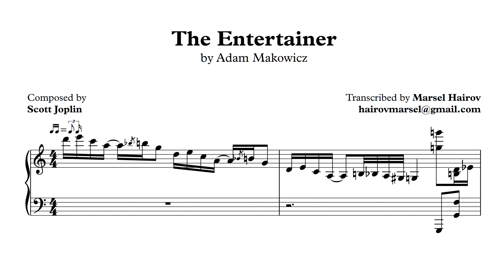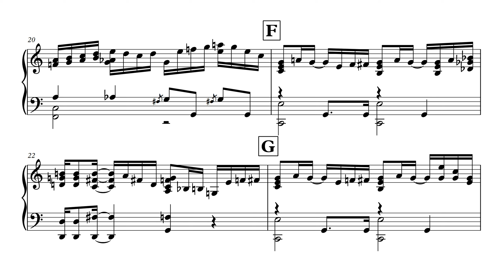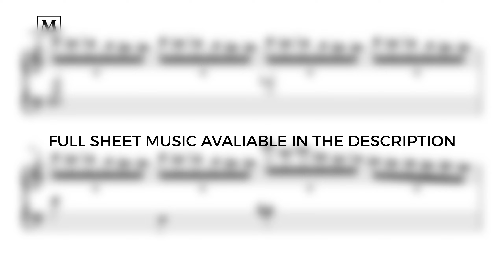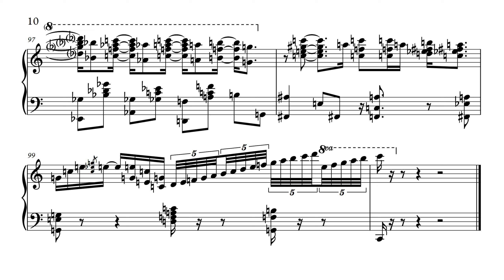Adam Makowicz - The Entertainer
ScottJoplin is loved the world over for his incredible ragtime compositions. TheEntertainer is one of his most enduring and popular pieces, usually taken at a steady pace in typical two-step style.

It's an arrangement from the album entitled «Live Embers» by AdamMakowicz and was released in the «Polish Jazz» series in 1975 at number 43.

Performed by Adam Makowicz
Transcribed by Marsel Hairov